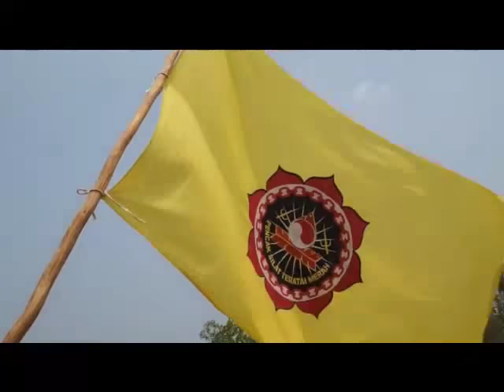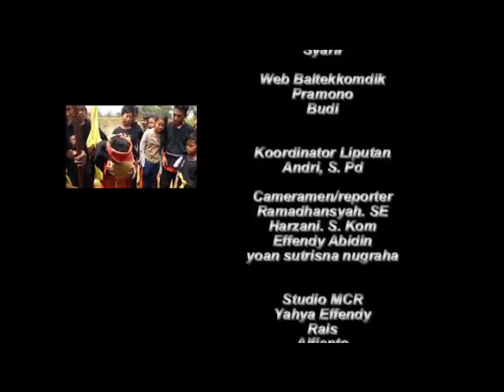SILAT TERATAI MERAH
Padepokan Pencak Silat Teratai Merah Kota Tanjungpinang mengadakan kegiatan peresmian lapangan baru, ranting Sei Ladi.

semoga dengan memahami makna SILAT yang sebenarnya mampu menjadikan diri lebih baik

LIPUTAN KHUSUS
KCS TV Provinsi Kepulauan Riau